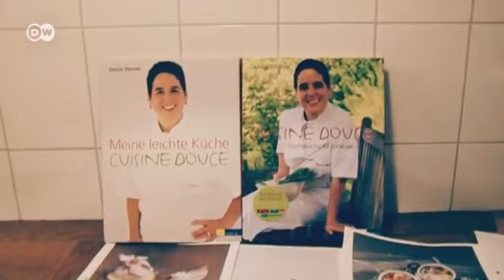Zwei-Sterne-Köchin Douce Steiner | Euromaxx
Frauen können Bundeskanzlerin werden, auch Ministerpräsidentin, aber Spitzenköchin? Und auch noch zwei Sterne von den strengen Guide Michelin-Testern bekommen? Douce Steiner hat es geschafft. Sie ist Deutschlands einzige Zwei-Sterne-Köchin.